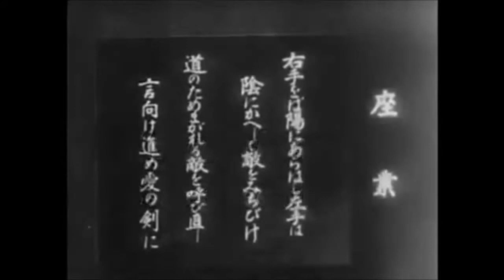O'Sensei pre-war demonstrating at Asahi Dojo in 1935 parte 1